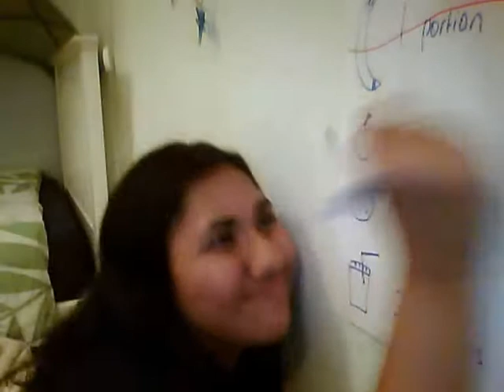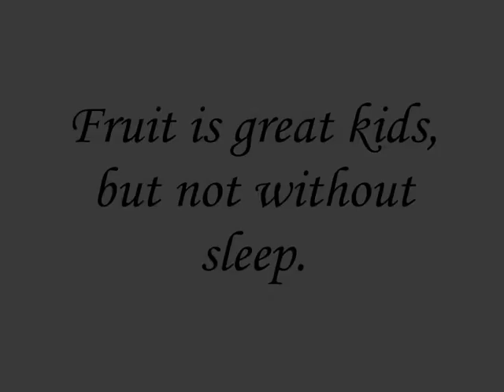A Fruit Tale: 5 A DAY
This is a mini animation about my love and obsession for five a day enjoy...(this is not what i go through everyday btw